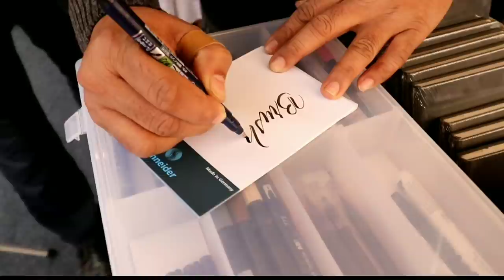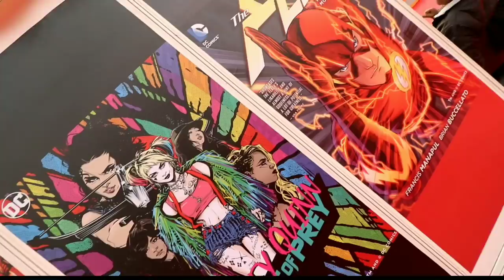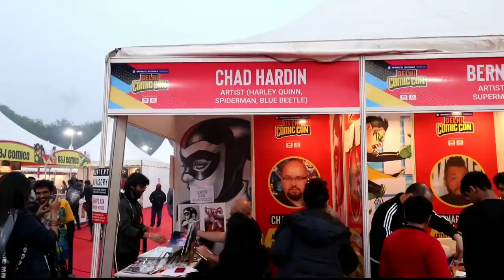Fun with Spider-Man 😍 Comic con 2019 Delhi 😍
hit likes.